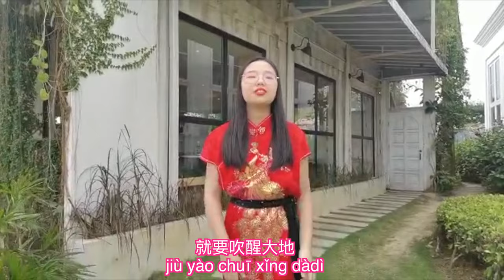恭喜恭喜 | Gong Xi Gong Xi | Chinese New Year Music Video - 2022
Chinese New Year Music Video for 2022

Lee Suhun
Jung Wichan

Ong Sin Yi (Catherine)